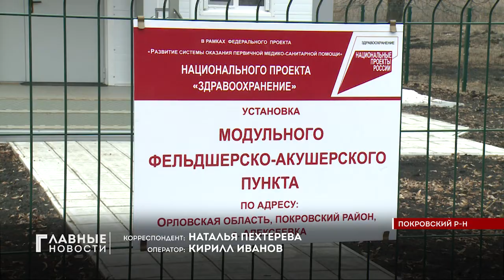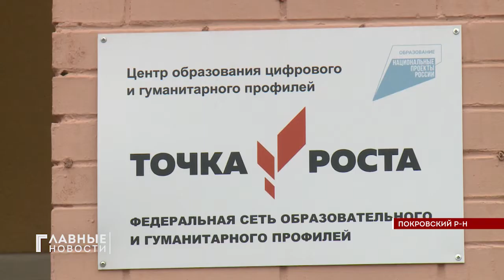Орловский губернатор напомнил подрядчикам об ответственности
Медицина рядом с домом. Жителей деревни Алексеевка Покровского района теперь могут лечиться в просторном и уютном здании фельдшерского пункта. А в селе Дросково скоро зажгут новый культурный очаг - ДК на 100 мест. На возведение объекта и прилегающей территории выделено около 19 миллионов рублей. Однако, проект попал в число проблемных. Во время рабочей поездки в район губернатор предупредил подрядчика и чиновников об ответственности за срыв сроков. Кстати, возводит ДК в Дросково строительная компания, которая провалила строительство детского сада в Орле, в 909 квартале.